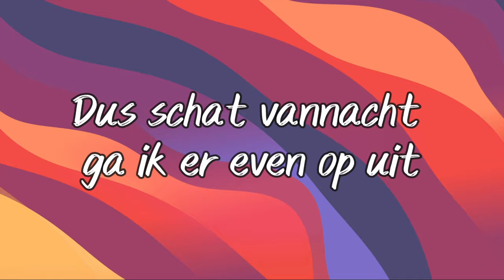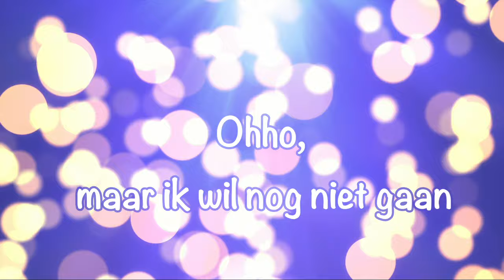Bankzitters - Entourage (Lyrics) 4K